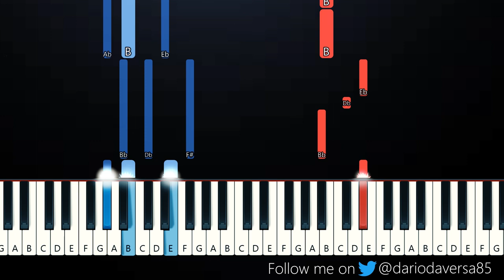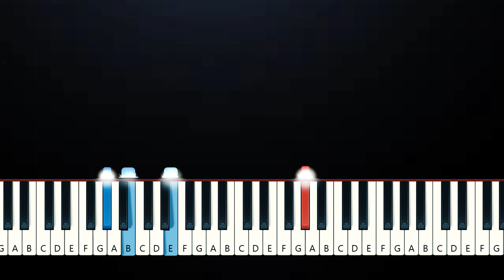Tommy Docherty - WALLOWS (Piano Tutorial)